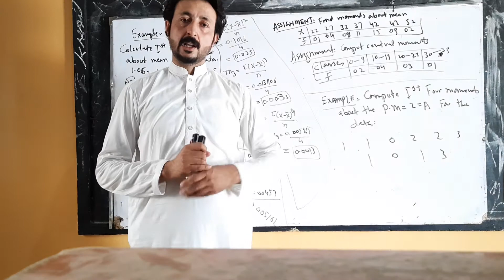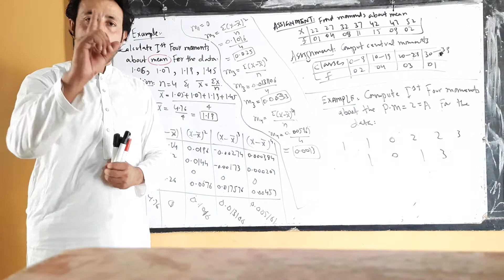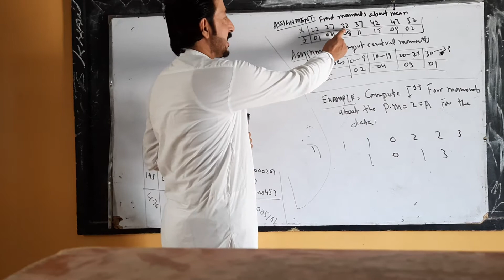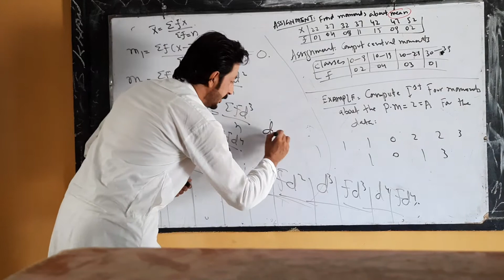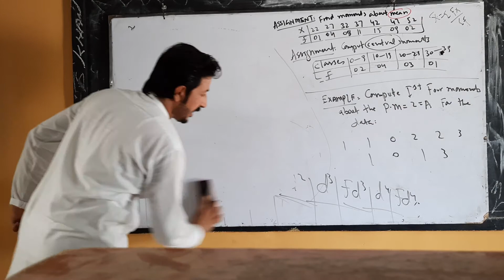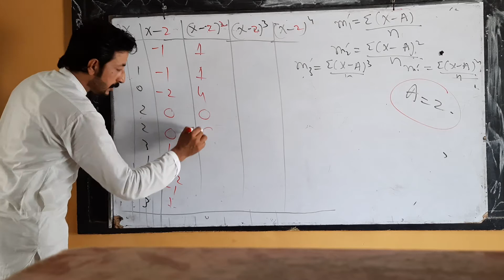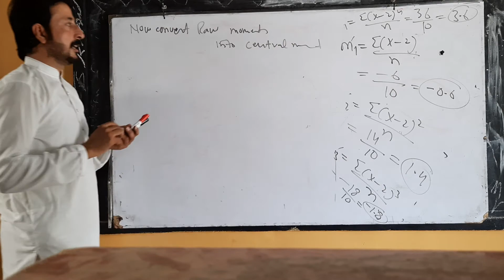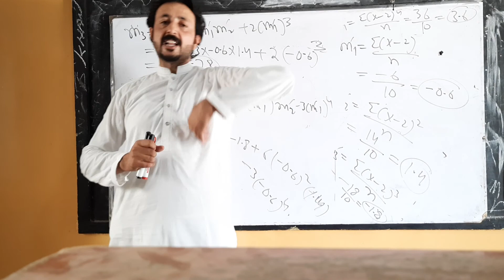NUMERICAL EXAMPLES FOR CENTRAL AND MOMENTS ABOUT P.M=0 AND RELATIONSHIP B/W CENTRAL AND RAW MOMENTS.